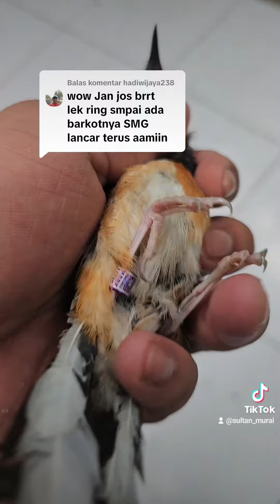PASTIKAN PEMBELIAN BURUNG ANDA DISINI TERJAMI KWALITAS DAN GARANSINYA(1)